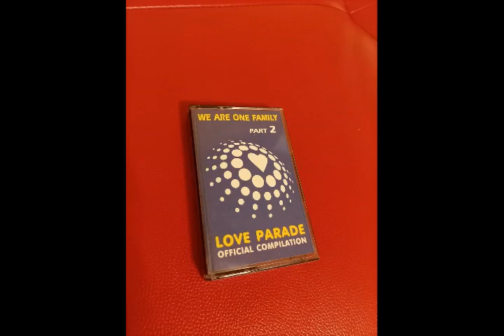DJ Pierre – Mind Bomb (Blow It Up)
Various – We Are One Family Part 2 - Love Parade Official Compilation

Label: Low Spirit Recordings , Urban
Series: Loveparade
Format: Cassette, Compilation
Country: Bulgaria
Released: 1996
Genre: Electronic
Style: House, Techno, Trance